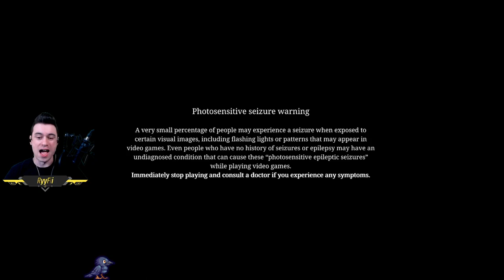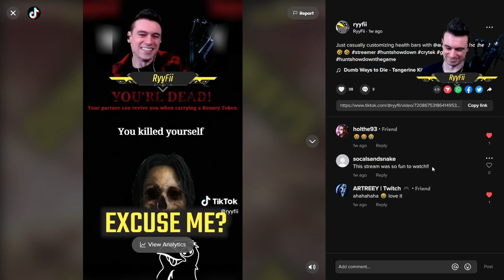Trying to NOT blow up my teammates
When I said your old soul was showing I meant you were speaking wisdom